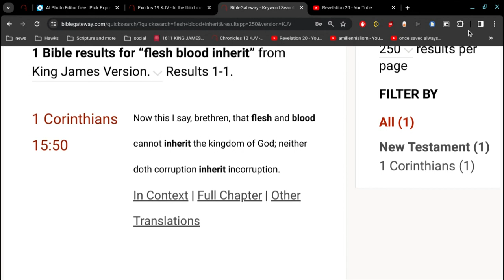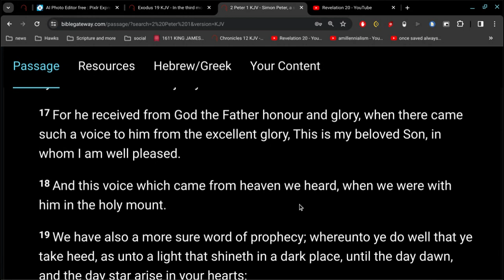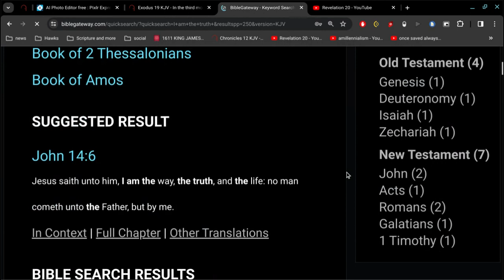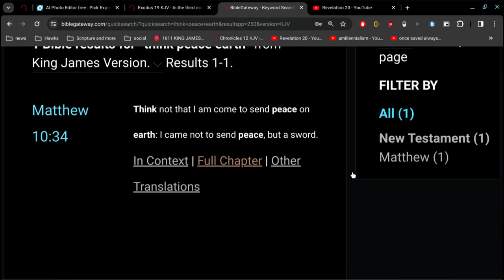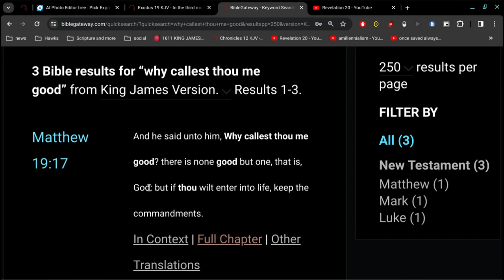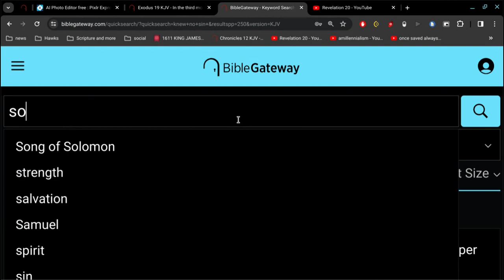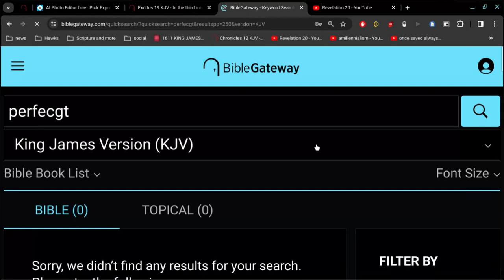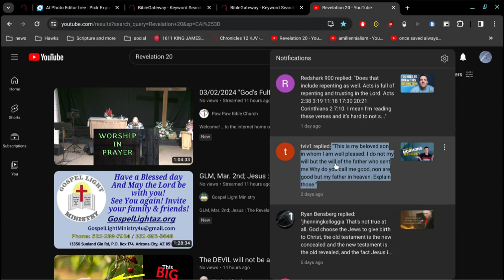"This is my beloved Son, in whom I am well pleased" Explained